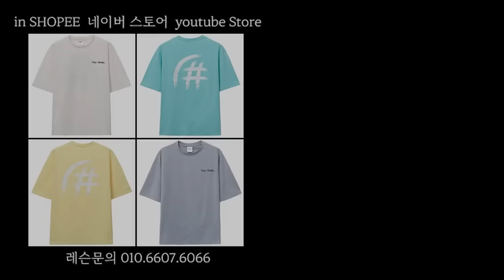BADMINTON | Defense & Step EP.04 | Angle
All about badminton (bulu tangkis, cầu lông, 羽毛球) lectures and lessons, including how to play badminton well, smash, serve, basic (backhand) skills, and steps! You can see it in full swing badminton 🤔